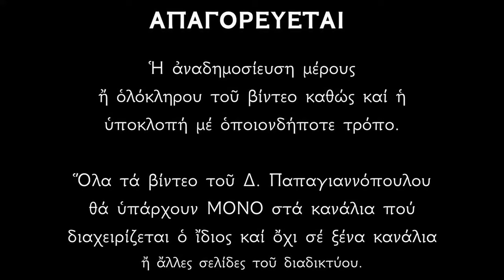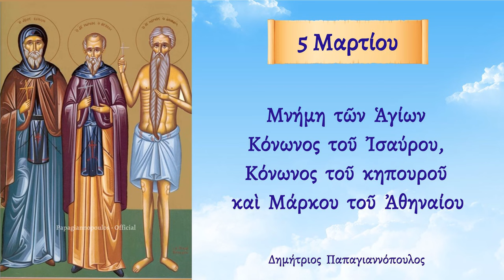🌸 5 Μαρτίου - Βίος Αγίων Κόνωνος και Μάρκου του Αθηναίου | Παπαγιαννόπουλος